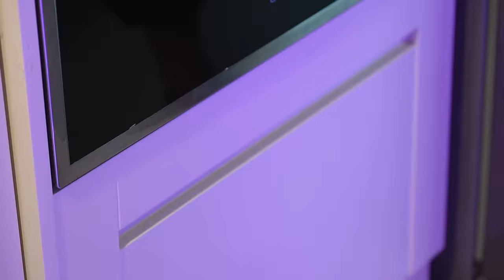SUPERHERO's Story || All RED SPIDER-MAN vs MYSTERY PUMPKIN